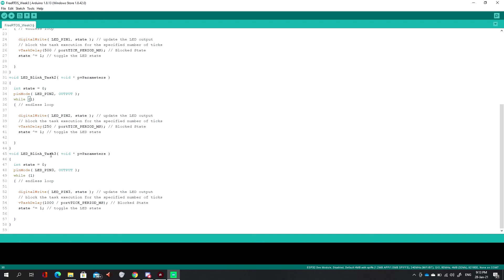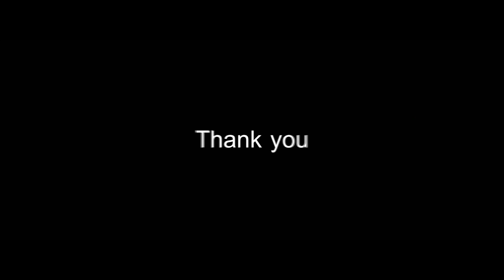HW1 Getting start FreeRTOS | COMPUTER BASED REAL-TIME CONTROL | EP01 | LED Blynk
การใช้งาน FreeRTOS ใน ESP32 เบื้องต้น
CODE
define LED_PIN1 15
define LED_PIN2 2
define LED_PIN3 4

void setup() {
  // put your setup code here, to run once:
  xTaskCreate(LED_Blink_Task1, "LED Blink Task", 2048, NULL, 1, NULL);
  xTaskCreate(LED_Blink_Task2, "LED Blink Task", 2048, NULL, 1, NULL);
  xTaskCreate(LED_Blink_Task3, "LED Blink Task", 2048, NULL, 1, NULL);

void loop() {
  // put your main code here, to run repeatedly:
  taskYIELD();
void LED_Blink_Task1( void * pvParameters )
  int state = 0;
  pinMode( LED_PIN1, OUTPUT );
  while (1)
  { // endless loop

    digitalWrite( LED_PIN1, state ); // update the LED output
    // block the task execution for the specified number of ticks
    vTaskDelay(500 / portTICK_PERIOD_MS); // Blocked State
    state ^= 1; // toggle the LED state

void LED_Blink_Task2( void * pvParameters )
  int state = 0;
  pinMode( LED_PIN2, OUTPUT );
  while (1)
  { // endless loop

    digitalWrite( LED_PIN2, state ); // update the LED output

void LED_Blink_Task3( void * pvParameters )
  int state = 0;
  pinMode( LED_PIN3, OUTPUT );
  while (1)
  { // endless loop

    digitalWrite( LED_PIN3, state ); // update the LED output